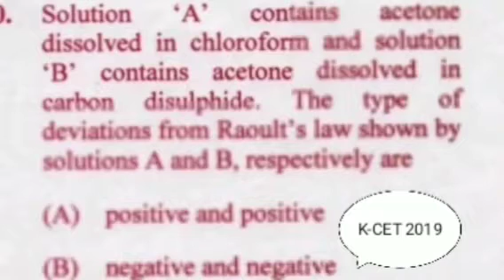K-CET SERIES -2015 to 2019 cet questions on solution chapter-try yourself-check next video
In this video-i have summarized the cet questions of 2015 to 2019 year.. solution chapter-try to solve anc check my next video for solutions.